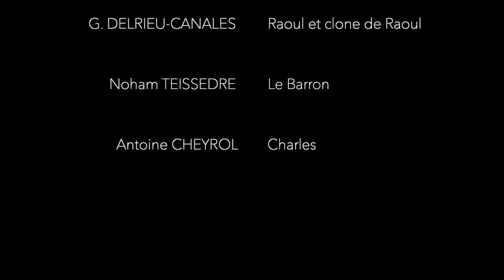KRIEGER EPISODE III / PREQUEL "ø"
L'épisode III se déroule entre l'épisode I et II